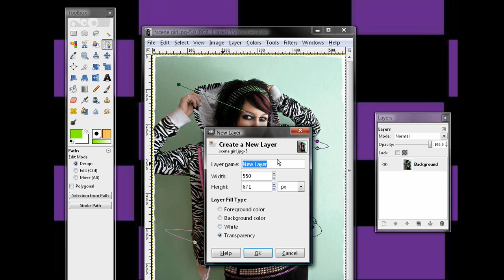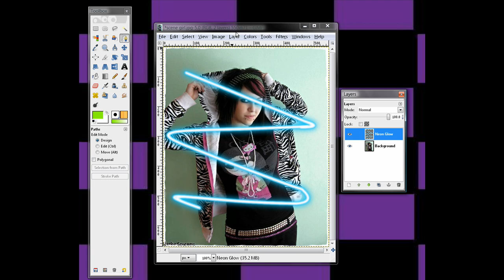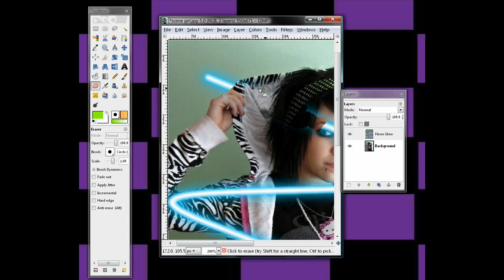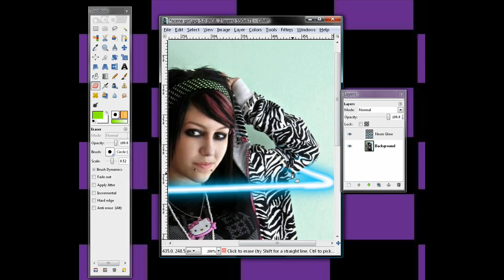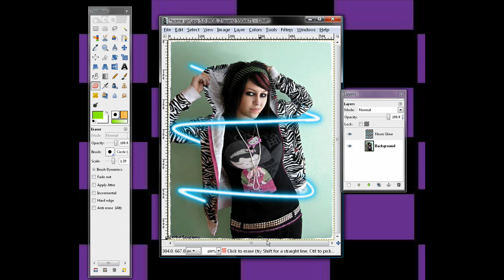Neon Tubes Tutorial *HD* (Gimp)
Tutorial on how to make neon tubes around a picture.